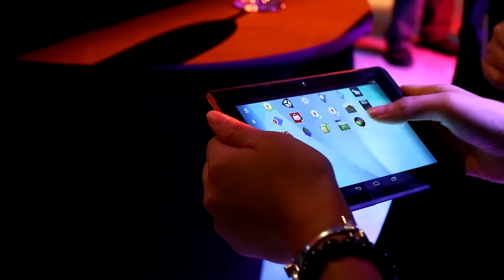Project Tango Phone da Lenovo e Google ufficiale a CES 2016